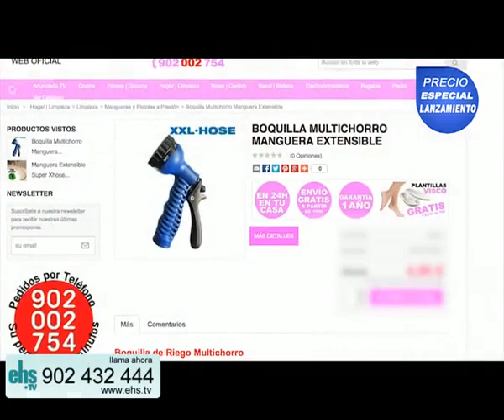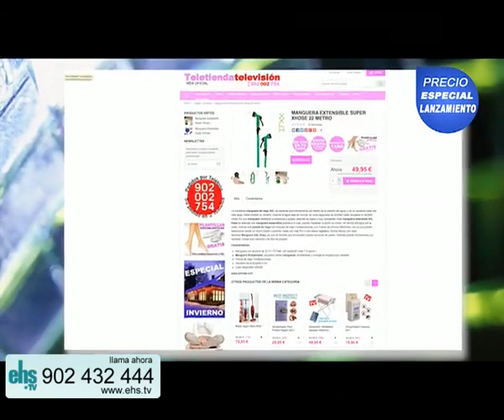Manguera mágica as seen on tv commercial 2014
Sin número de teléfono!